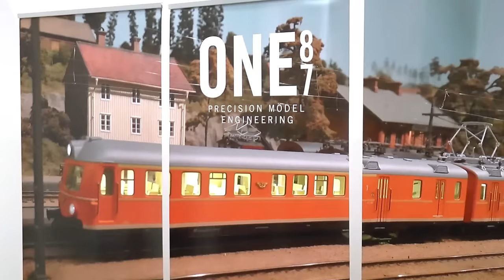MJ Hobbymässan 2016 - Model Railroad Event documentary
Några filmklipp från lördagen på MJ-Hobbymässan i Älvsjö 2016. Modelltåg, bilar och flygplan fyllde Älvsjömässan.